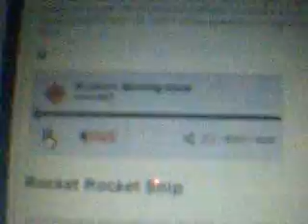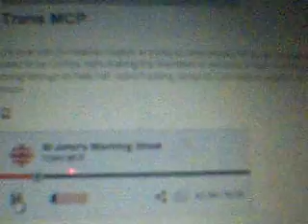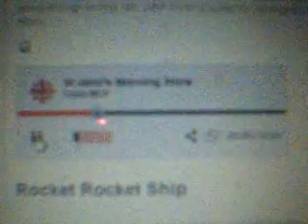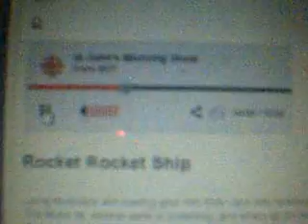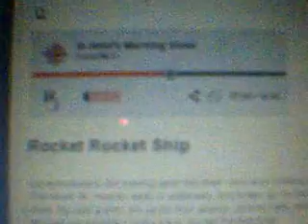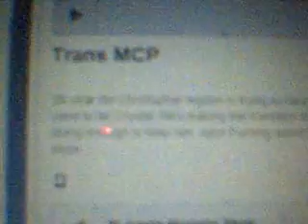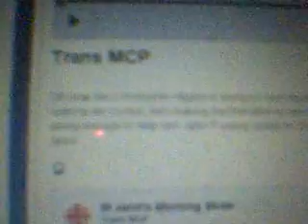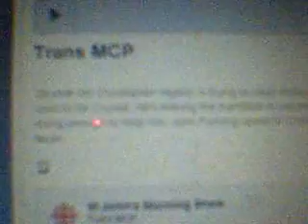Jennifer McCreath live in-studio CBC interview - Newfoudland Transgender Health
Transwoman Jennifer McCreath was asked to comment on a story recently reported about a local transman who has launched a fund-raising program to cover medical costs for procedures not covered by the so-called excellent Canadian Health Care system. Jenn specifically talks about how the policies are out of date and need to be amended to reflect global standards.